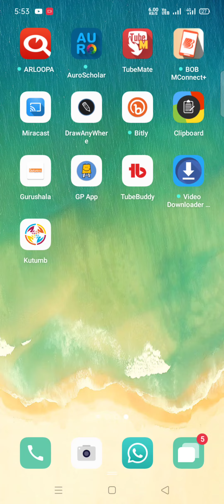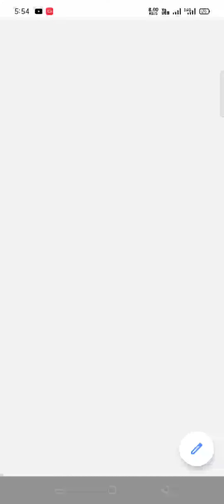Assignment 6, Assignment Fabruary, Assignment class 10, Assignment class 12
Assignment Fabruary ka
Fabruary ka assignment
Assignment for Fabruary
Assignment Fabruary
असाइनमेंट 6